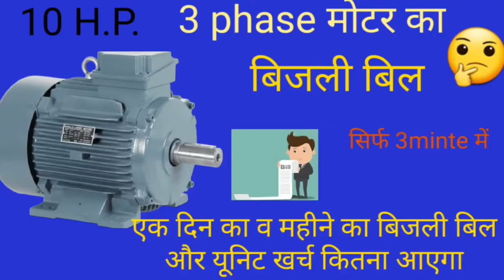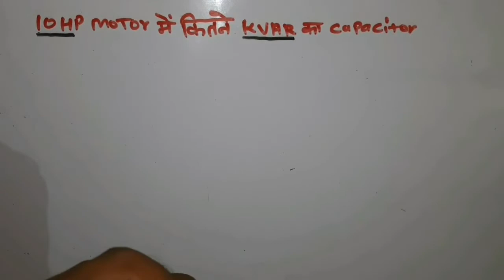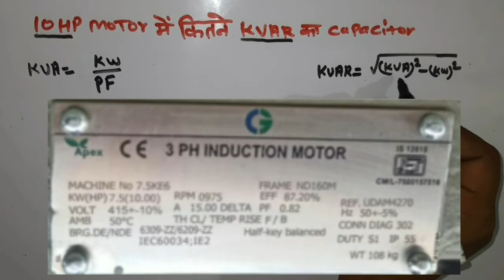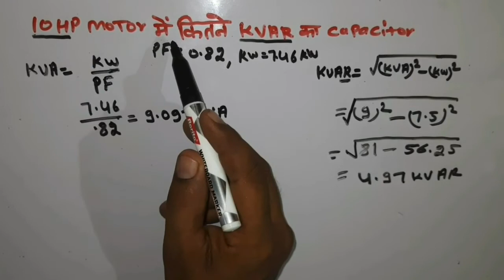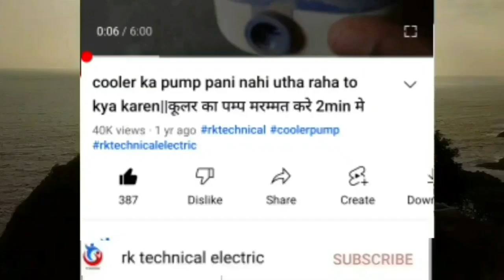10 hp motor me kitne KVAR ka capacitor lagega/ सही kvar कैपेसिटर का चयन/ नही तो मोटर जल जाएगी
10 hp motor me kitne KVAR ka capacitor lagega/ सही kvar कैपेसिटर का चयन/ नही तो मोटर जल जाएगी

नमस्कार दोस्तो आपका स्वागत है।आपके अपने चैनल "rk technical electric"मे अगर आपको हमारी यह पसंद आए तो विडियो को